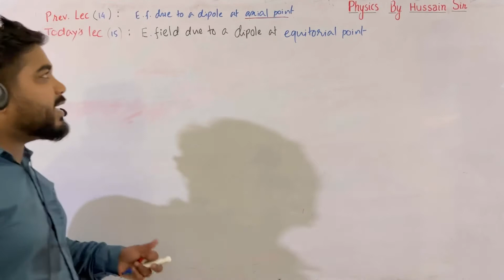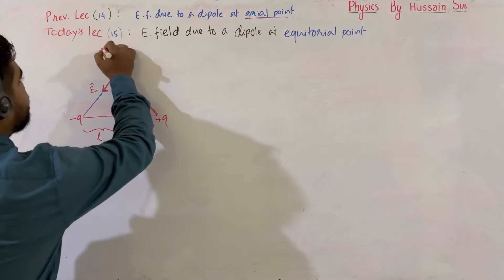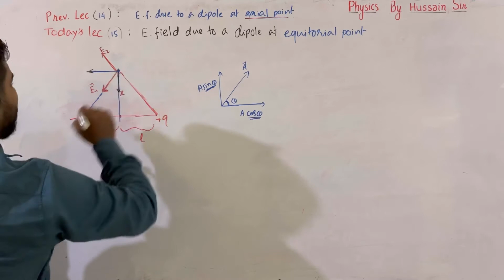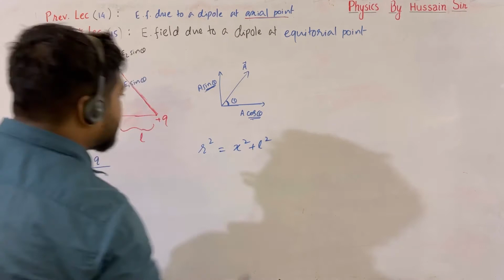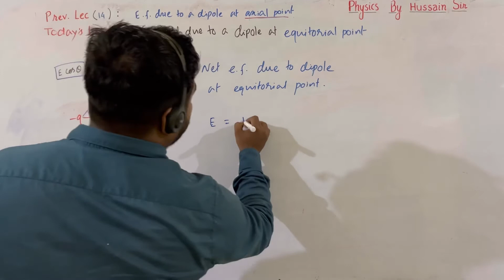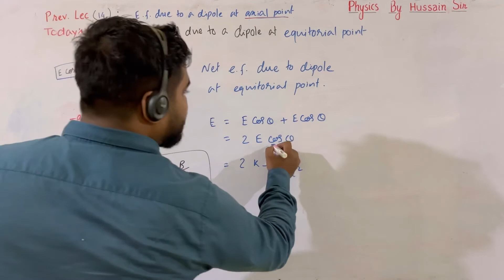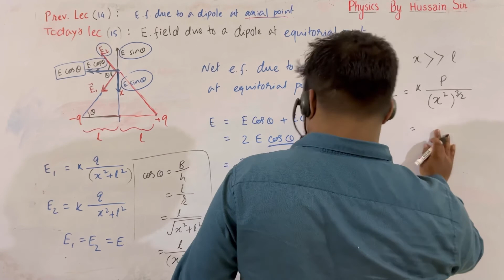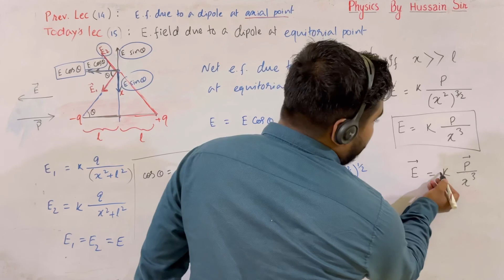Lec 15 Chap 01 : Electric field due a dipole at equitorial point in assamese | class 12 physics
This is a lecture about electric field due to a dipole at an equitorial point. Here you will be able to learn about dipole, dipole moment, electric field due to a charge etc.

You’ll also be able to learn about how to find the components of a vector and addition of vectors.

physics by hussain sir
seba board
cbse board
board exam
physics in assamese